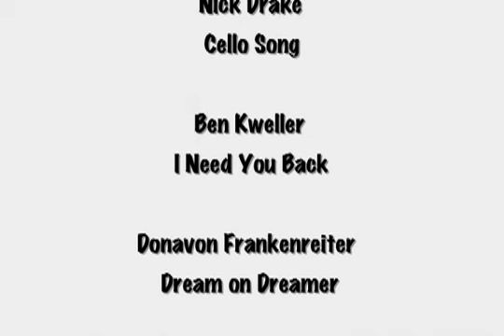Ney Jersey In The Fall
My brother and I playing in the ocean.